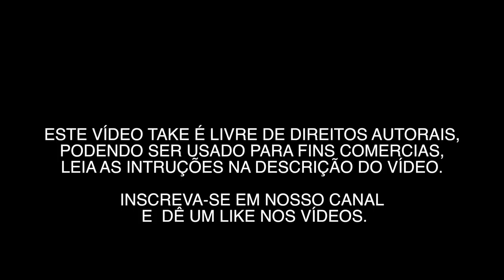VÍDEOS GRÁTIS - VILA SÃO FRANCISCO 0025